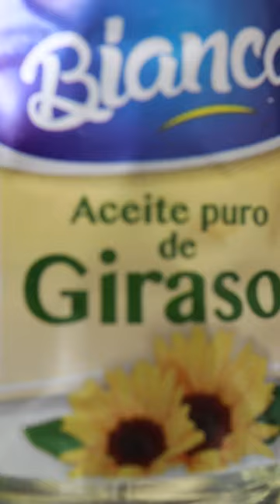Fajitas con Chimichurri casero 🥩🌿🌶️entrana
¡Fajitas a la plancha con Chimichurri casero! 🥩🌿🌶️🤠

Ingredientes 👇🏼
• 1 paquete de Fajitas Neuland
• 1 mazo de Perejil
• 1 mazo de Orégano fresco
• 3 dientes de Ajo
• 1 Ají Picante
• 1 cucharada de Pimentón
• 4 cucharadas de Aceite de Girasol Bianca
• 4 cucharadas de Vinagre

Sacar la fajita del paquete, retirar la telilla, cortar del tamaño de la sartén y salpimentar por ambos lados. En una sartén bien caliente con un poco de oliva van las fajitas por 3 minutos y 33 segundos por lado. En un recipiente para Mixer de Philips va el perejil, orégano, ajos, aji picante, pimentón, sal, pimienta, aceite de girasol, vinagre y procesar. Sale la fajita y cortar contra fibra. Servir en un plato con chimichurri casero por encima. ¡Buen provecho! 😋